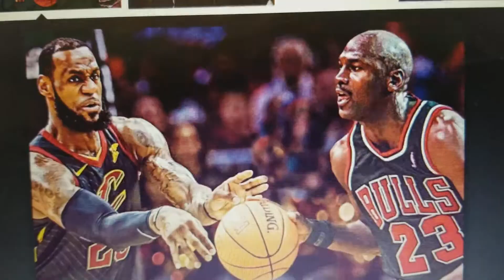LeBron James: Is He The GOAT 🐐🐐🐐??? Is This Y'all King👑👑👑??? James Vs MJ Who's Better???LDBC